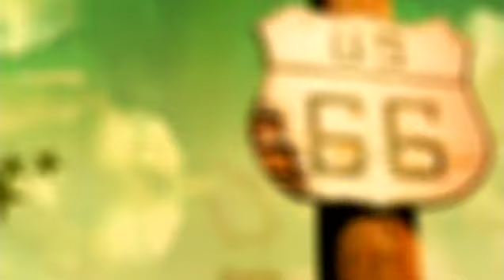Total Access: Big & Rich - Act 1 (NYC) 2004